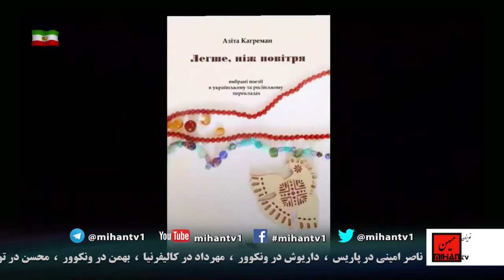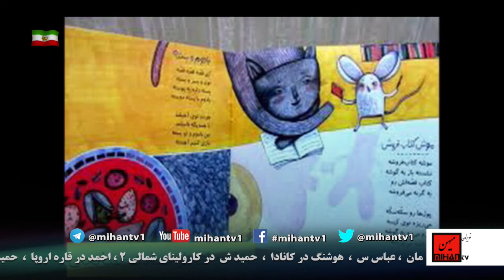گفت وگوی ویژه با عباس شکری همراه با معرفی نشر آفتاب - زورق 67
Shadi Saboji hosted a weekly program on MihanTV.com. She talks about literature and interviews with author who publishes news book outside and inside of Iran
زورق ادبیات در آبهای دور برنامه ی از شادی سابجی که به معرفی نویسندگان ،شعرا در تلویزیون میهن روزهای دوشنبه میپردازد